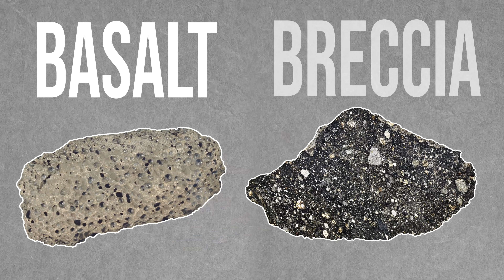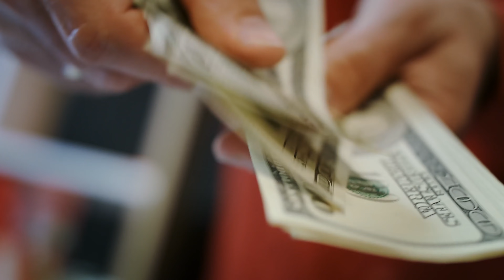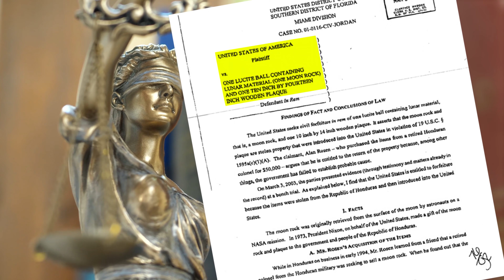NASA's Lost Lunar Samples | The Most Valuable Rocks in the World?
The world's most valuable rocks are missing! On today's episode, Natalie investigates what happened to the missing moon rocks from the Apollo missions and why they may be worth millions. Learn the incredible true story of NASA's lost treasure and the man who made it his mission to find it.

JTV is one of the leading experts on gemstones and is the best source on YouTube for all things gem related. Featuring gem history, the science behind the stones, gemstones in pop culture, and much more, you too can become a gemology expert by immersing yourself in JTV’s channel. Natalie is a Graduate Gemologist and an Applied Jewelry Professional.